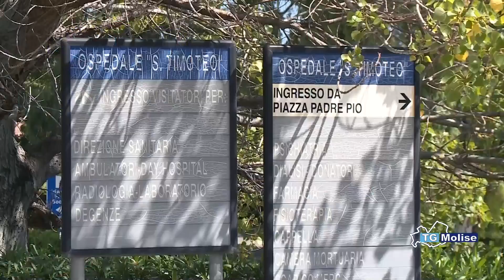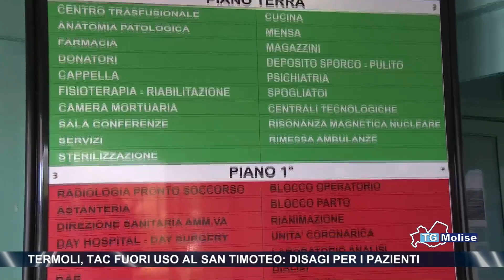Termoli, tac fuori uso al San Timoteo: disagi per i pazienti